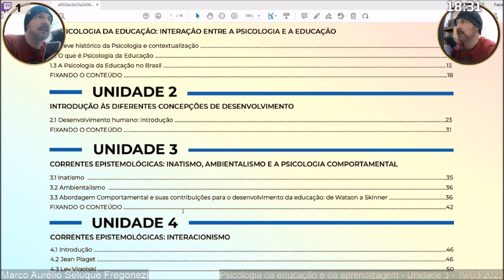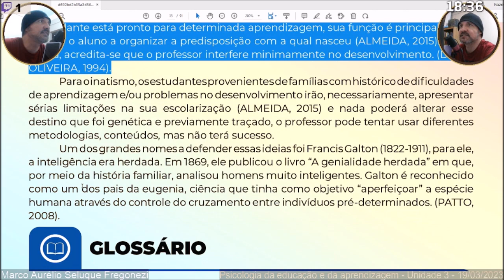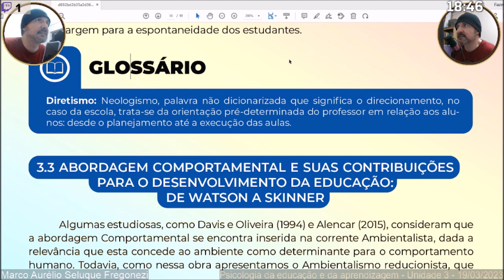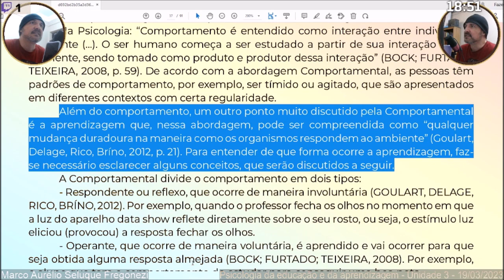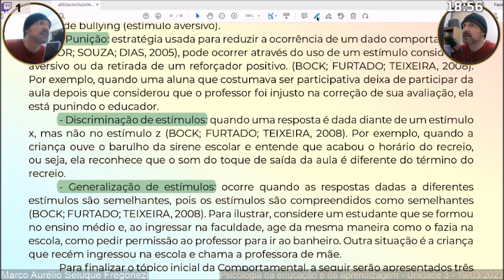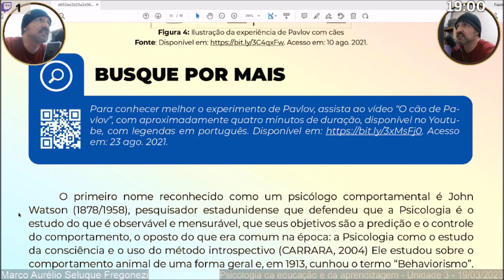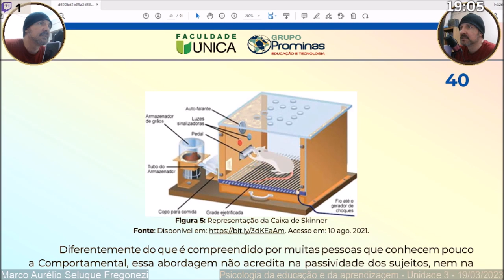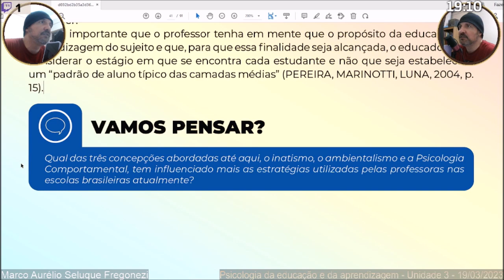Psicologia da educação e da aprendizagem - Unidade 3